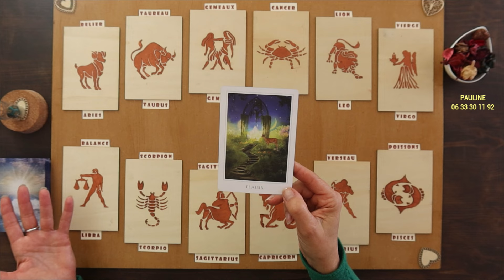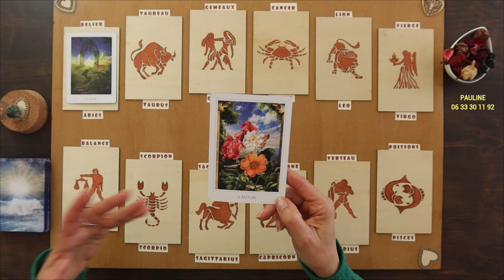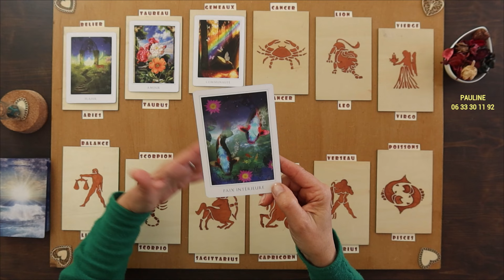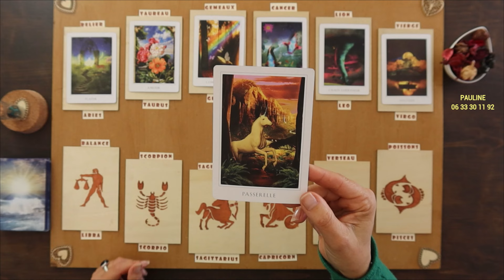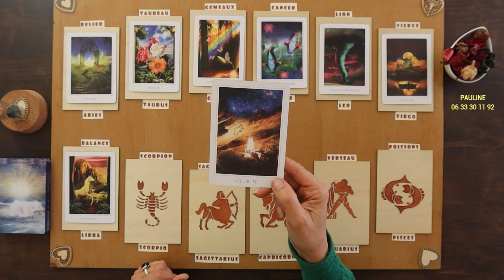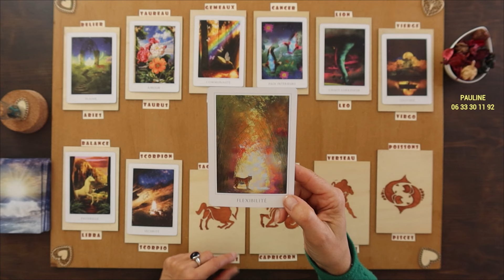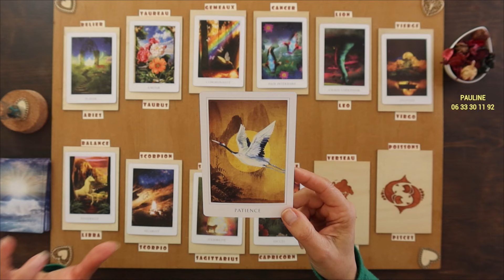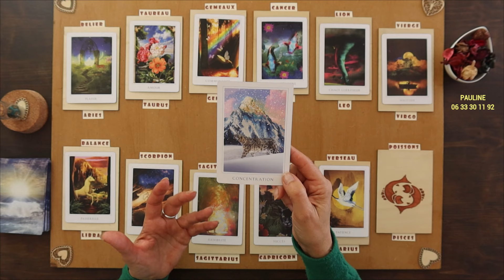JEUDI 14/03 〰 GUIDANCE du JOUR🌷 Tous les SIGNES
Avec l'Oracle Le Destin Sacré / Denise Linn / Editions Exergue